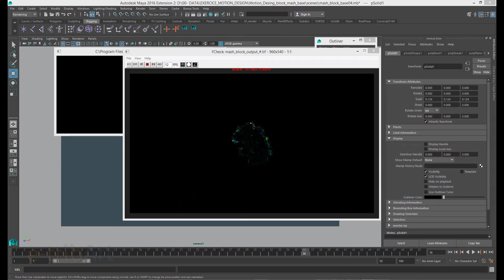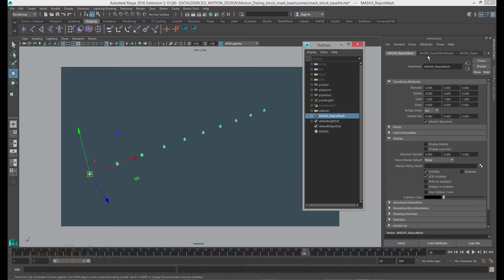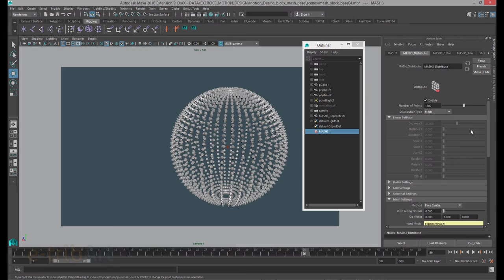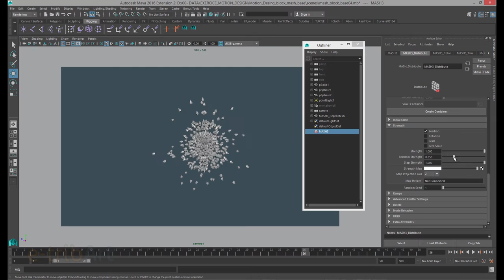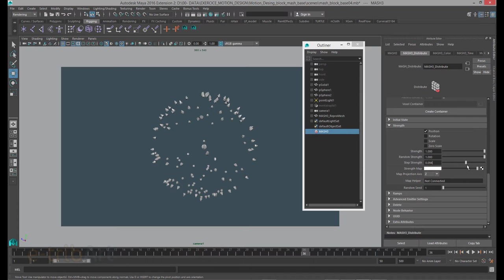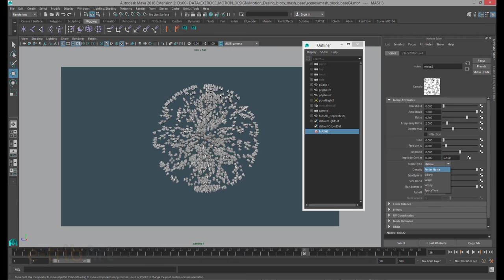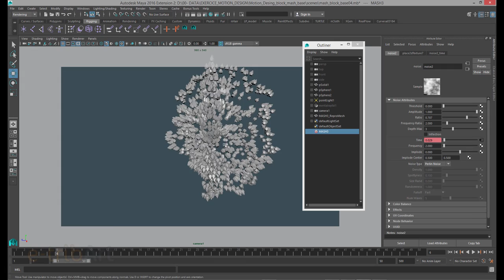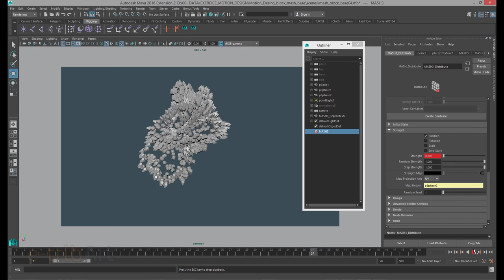Tuto du Jeudi : Maya - Mash Paramètre Strenght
Dans ce tutoriel vidéo du jeudi, regardons les caractéristiques du plugin Mash implémenté depuis 2016 dans la version Extension II de Maya, qui permet de faire du motion design. Étudions la caractéristique "Strenght", qui est la force d'application du node et regardons de plus près son paramétrage. Formez-vous au motion design avec e-tribArt